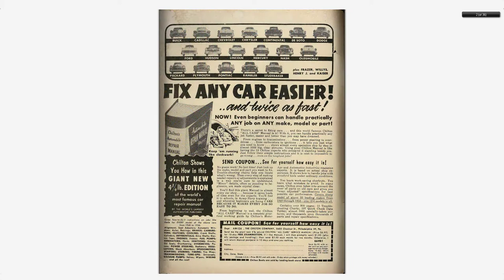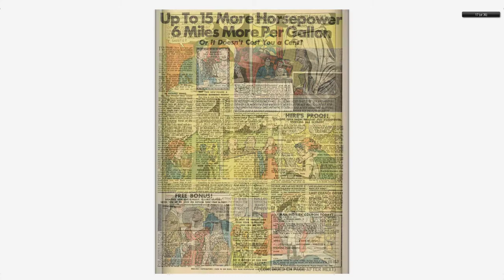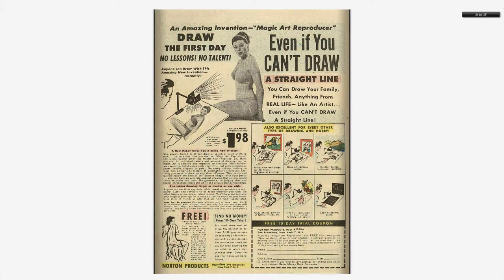Adventures into the Unknown #081 American Comics Group